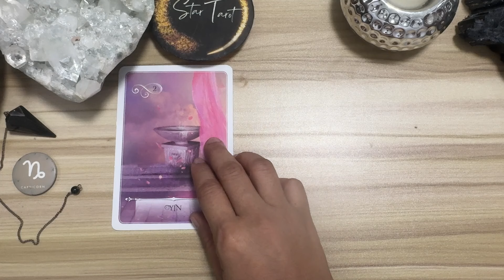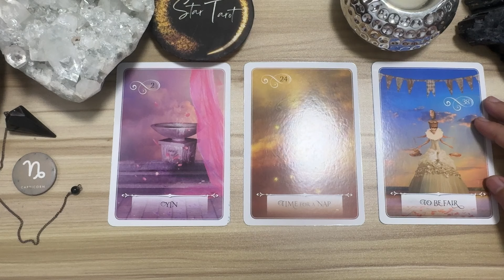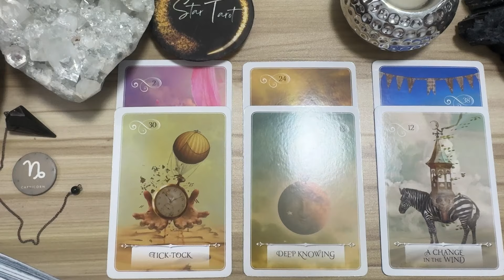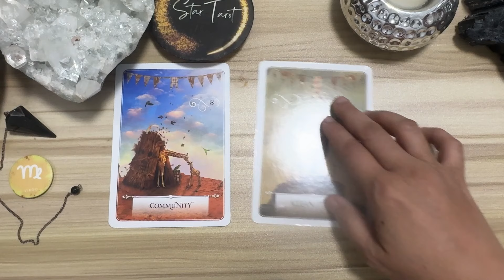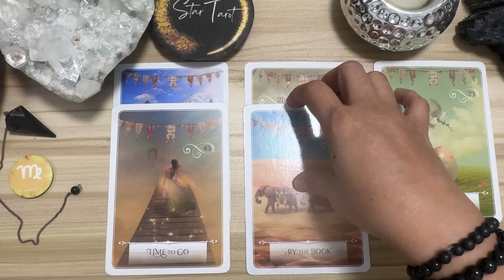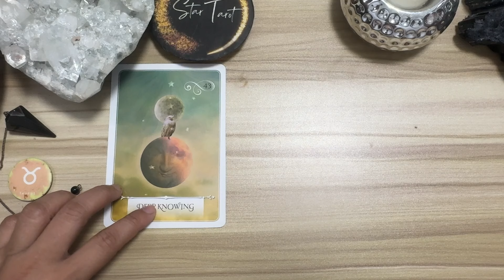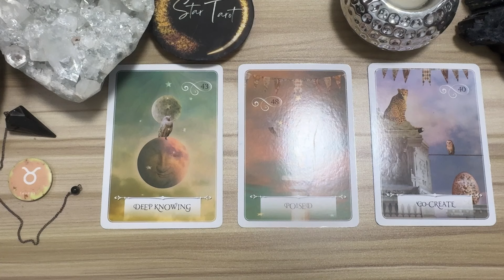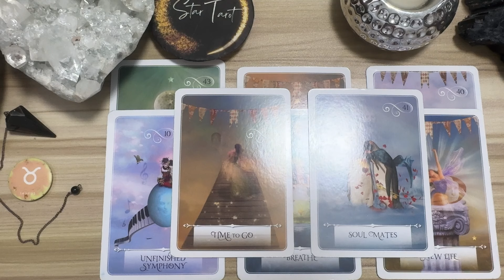MGA DAPAT MONG MALAMAN NGAYON🔮SEPTEMBER 14, 2024♑️CAPRICORN♍️ VIRGO♉️TAURUS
MGA DAPAT MONG MALAMAN NGAYON🔮SEPTEMBER 14, 2024♑️CAPRICORN♍️ VIRGO♉️TAURUS#dailyreading

Hello beautiful soul! I hope you enjoyed your  September 14, 2024 Daily Tagalog Tarot Reading. I appreciate your support! Blessings, love and light! 🙏❤️

🦋 Timestamps 🦋
0:00 Capricorn
6:53 Virgo
12:47 Taurus